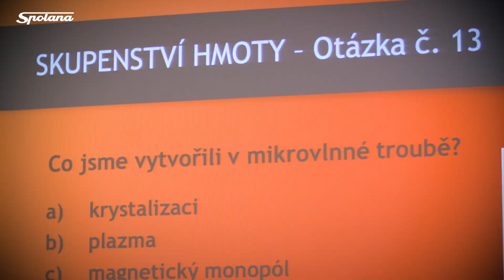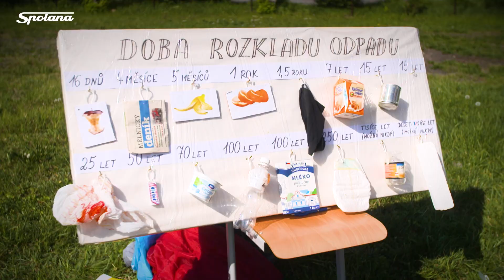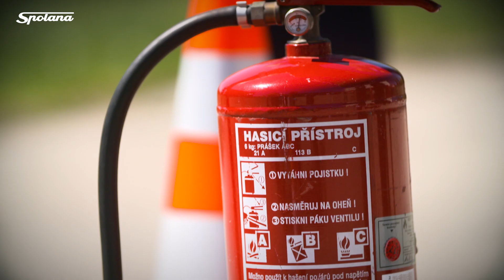2. ročník soutěže Výzva pro chemika | únor-duben 2019